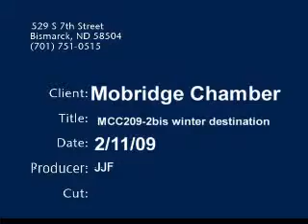Mobridge, South Dakota, winter destination